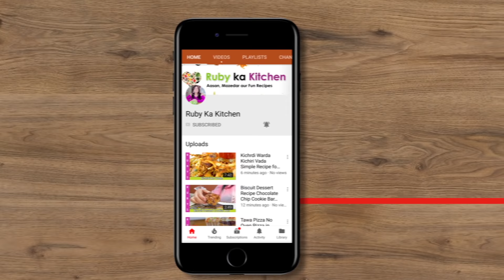Kabab Wrapped Pasta Italian Fusion Recipe in Urdu Hindi - RKK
Ye hai mere kabab pasta ki recipe. Umeed hai aapko pasand ayegi! Here is a link to the list of things I have bought from Amazon